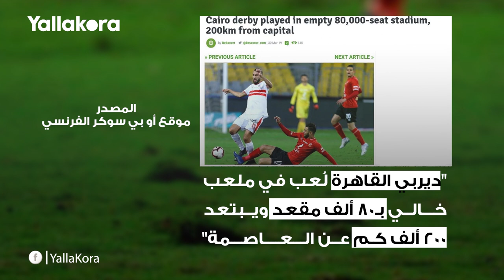مباراة القمة تحت قصف نيران الإعلام الأجنبي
إعداد : محمد يسري
مونتاج : نيفين غيث